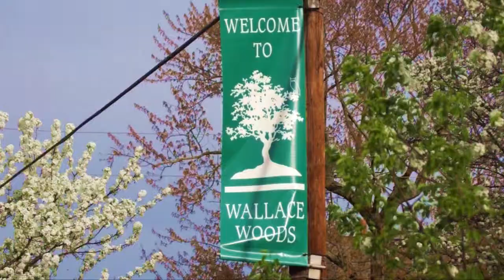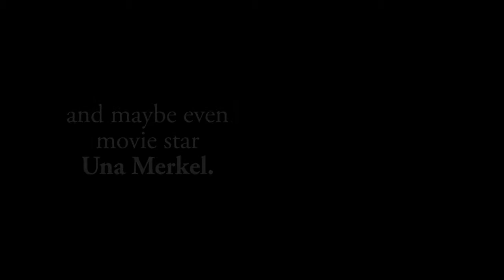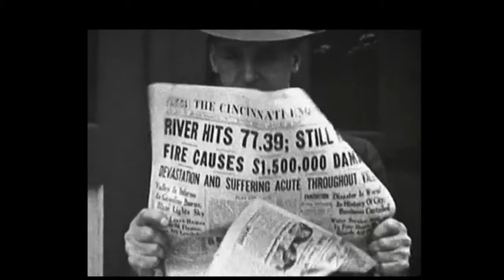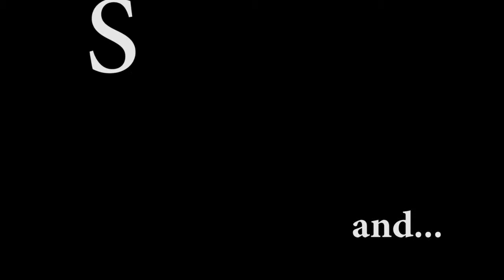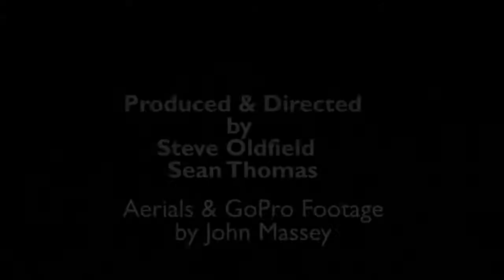cov200DocTrailerThursAM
Battery Row Productions is producing a documentary on the 200 years of Covington for the Bicentennial celebration, 2015. Steve Oldfield and Sean Thomas are working with a team of historians and Go-Pro and Quad Copter expert John Massey.